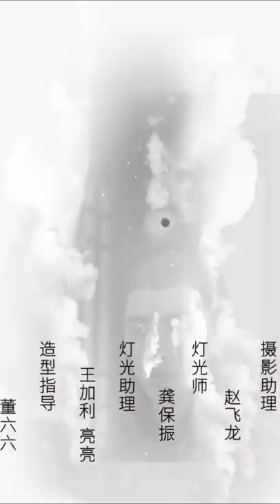【FULL.ENGSUB】我的皇子太腹黑💗My Domineering Prince 同志/同性恋/耽美/男男/爱情/GAY BOYLOVE/Chinese LGBT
Drama Name: 我的皇子太腹黑 My Domineering Prince